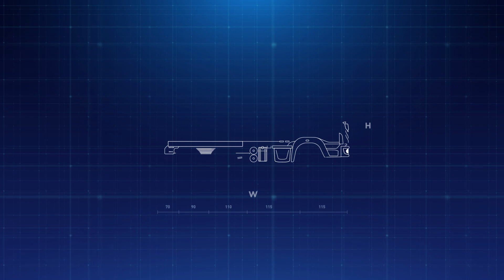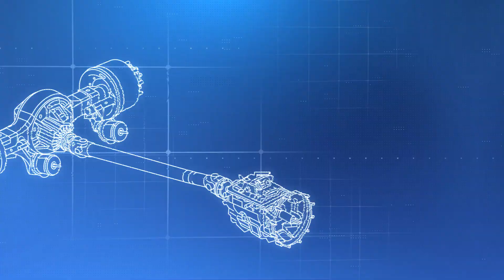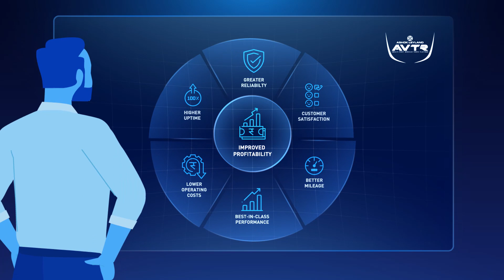Ashok Leyland | AVTR - Modular Truck Platform (Malayalam)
Introducing Ashok Leyland‘s AVTR range India’s first Modular Truck Platform, powered with iGen6 technology, which is designed and customized for your exact business needs!